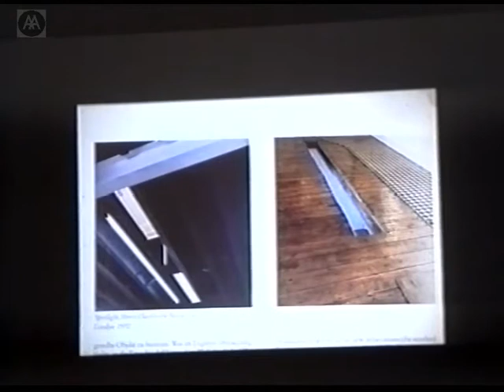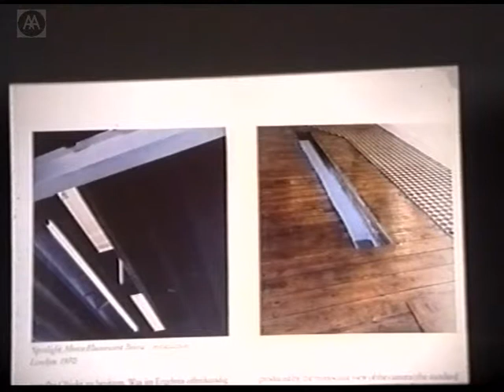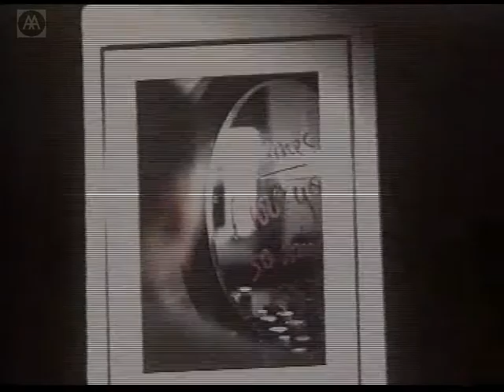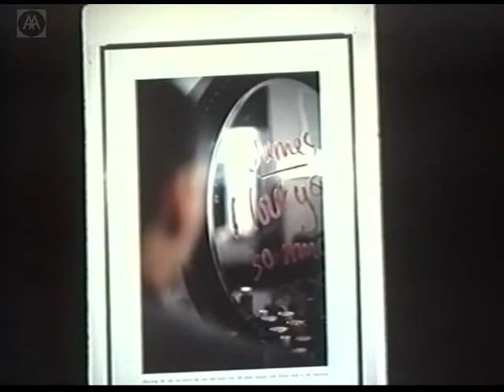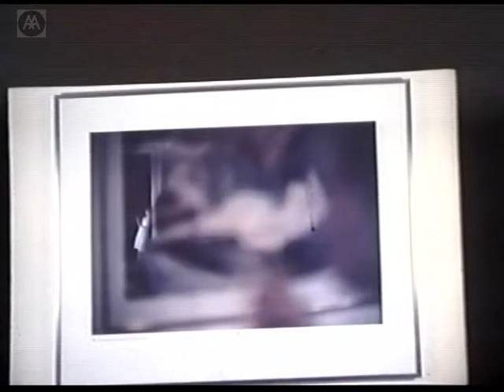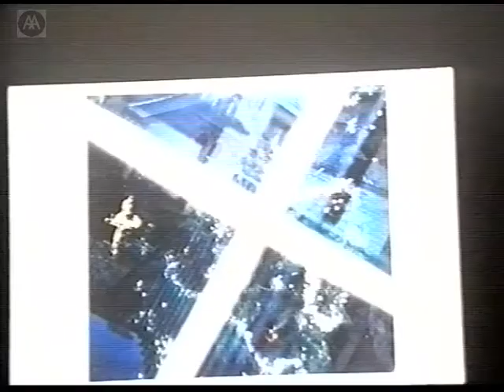John Hilliard - Depth of Field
The photographic work of John Hilliard often recalls cinematic and advertising iconography. But any conventional reading of this work is frustrated by other signs manifest in its construction that engage with more complex scenarios. Using different depths of field, multiple exposures, reflection, inversion, pulled focus and other photographic devices Hilliard, in the construction of his spatial narratives, creates a complex web of associations and meanings that reveal the image as an illusionary space. Following the lecture Hilliard is in conversation with Brian Hatton.

NB: Some audio interference.